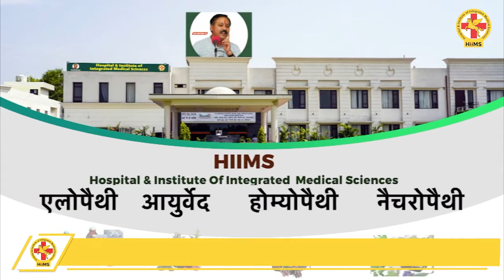Millet मिक्स करने से पहले देखें इस वीडियो को | Millet Benefits | Kodo Millets | Khadar Wali | Hiims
क्या आप भी Mixed Millets का प्रयोग करते है? तो हो जाइए सावधान क्योंकि ये सिर्फ एक Bussiness है लेकिन Scientifically देखा जाए तो ये बिल्कुल गलत है।

Dr. Khadar Wali के अनुसार सभी Millets जैसे Foxtail millets, Browntop Millets, Little millets, Kodo millets और Barnyard millets के अलग-अलग बीमारियों में विभिन्न प्रयोग और फायदे हैं। इसलिए Millets को मिक्स करना पूरी तरह से Unscientific है जिसके कारण परेशानी हो सकती है और ये फायदे के वजाय नुकसान पहुँचा सकता है।

साथ ही आप इसी Video में ये भी जानेंगे की HIIMS Hospital में कैसे इन Millets का प्रयोग Medicine की तरह किया जाता है और Patients की स्वास्थ सम्बन्धी समस्याओं को ठीक किया जाता है।

अधिक जानकारी के लिए इस Video को अंत तक देखें और अधिक से अधिक Share करें।

𝐇𝐈𝐈𝐌𝐒 𝐂𝐡𝐚𝐧𝐝𝐢𝐠𝐚𝐫𝐡  में इलाज़ करवाने के लिए या 𝐇𝐈𝐈𝐌𝐒 𝐂𝐡𝐚𝐧𝐝𝐢𝐠𝐚𝐫𝐡 में बुकिंग के लिए कॉल करें 𝟖𝟐𝟕𝟎𝟒-𝟖𝟐𝟕𝟎𝟒

𝐇𝐈𝐈𝐌𝐒 (𝐇𝐨𝐬𝐩𝐢𝐭𝐚𝐥 & 𝐈𝐧𝐬𝐭𝐢𝐭𝐮𝐭𝐞 𝐨𝐟 𝐈𝐧𝐭𝐞𝐠𝐫𝐚𝐭𝐞𝐝 𝐌𝐞𝐝𝐢𝐜𝐚𝐥 𝐒𝐜𝐢𝐞𝐧𝐜𝐞𝐬) भारत का पहला 𝐈𝐧𝐭𝐞𝐠𝐫𝐚𝐭𝐞𝐝 हॉस्पिटल है जिसे 𝐍𝐀𝐁𝐇 (𝐍𝐚𝐭𝐢𝐨𝐧𝐚𝐥 𝐀𝐜𝐜𝐫𝐞𝐝𝐢𝐭𝐚𝐭𝐢𝐨𝐧 𝐁𝐨𝐚𝐫𝐝 𝐟𝐨𝐫 𝐇𝐨𝐬𝐩𝐢𝐭𝐚𝐥𝐬 𝐚𝐧𝐝 𝐇𝐞𝐚𝐥𝐭𝐡𝐜𝐚𝐫𝐞 𝐏𝐫𝐨𝐯𝐢𝐝𝐞𝐫𝐬) की मान्यता प्राप्त है।

𝐖𝐡𝐨 𝐢𝐬 𝐁𝐞𝐡𝐢𝐧𝐝 𝐇𝐈𝐈𝐌𝐒

𝐇𝐈𝐈𝐌𝐒 अस्पताल की नींव 𝟐𝟎𝟐𝟏 में 𝐀𝐜𝐡𝐚𝐫𝐲𝐚 𝐌𝐚𝐧𝐢𝐬𝐡 𝐉𝐢, 𝐃𝐫 𝐁𝐢𝐬𝐰𝐚𝐫𝐨𝐨𝐩 𝐑𝐨𝐲 𝐂𝐡𝐨𝐮𝐝𝐡𝐮𝐫𝐲, 𝐃𝐫 𝐀𝐦𝐚𝐫 𝐒𝐢𝐧𝐠𝐡 𝐀𝐳𝐚𝐝 ने मिल कर रखी। इनका एक ही मकसद था की लोगों को दवाइयों के जाल से मुक्त करवाया जाए।

𝐏𝐮𝐫𝐩𝐨𝐬𝐞 𝐨𝐟 𝐇𝐈𝐈𝐌𝐒

𝐇𝐈𝐈𝐌𝐒 को खोलने के पीछे हमारा एक ही मकसद था की हर व्यक्ति बिना किसी रोग के जीवन जी सके। आज कल लोग बीमारियों के लिए ना जाने कितनी दवाइयाँ खा लेते हैं और न जाने कितने 𝐨𝐩𝐞𝐫𝐚𝐭𝐢𝐨𝐧 और 𝐭𝐫𝐚𝐧𝐬𝐩𝐥𝐚𝐧𝐭 करवा लेते हैं लेकिन फिर भी उनकी बीमारी ठीक नहीं होती। 𝐇𝐈𝐈𝐌𝐒 का एक ही मकसद है की लोगों को एक स्वस्थ जीवन की ओर ले जाया जाये जहाँ उन्हें किसी दवा की जरुरत न पड़े।

* 𝐃𝐞𝐫𝐚𝐛𝐚𝐬𝐬𝐢
* 𝐉𝐚𝐢𝐩𝐮𝐫
* 𝐉𝐨𝐝𝐡𝐩𝐮𝐫
* 𝐆𝐮𝐫𝐮𝐠𝐫𝐚𝐦
* 𝐌𝐮𝐥𝐭𝐚𝐧 𝐍𝐚𝐠𝐚𝐫 (𝐃𝐚𝐲 𝐂𝐚𝐫𝐞)
* 𝐀𝐦𝐫𝐢𝐭𝐬𝐚𝐫
* 𝐂𝐡𝐚𝐧𝐝𝐢𝐠𝐚𝐫𝐡 (𝐃𝐚𝐲 𝐂𝐚𝐫𝐞)
* 𝐙𝐢𝐫𝐚𝐤𝐩𝐮𝐫 (𝐃𝐚𝐲 𝐂𝐚𝐫𝐞)
* 𝐋𝐮𝐝𝐡𝐢𝐚𝐧𝐚

𝐃𝐢𝐬𝐞𝐚𝐬𝐞 𝐖𝐞 𝐂𝐨𝐯𝐞𝐫𝐞𝐝 𝐀𝐭 𝐇𝐈𝐈𝐌𝐒

𝐇𝐈𝐈𝐌𝐒 में कई तरह के रोगो का इलाज किया जाता है। यहाँ पर 𝐊𝐢𝐝𝐧𝐞𝐲 𝐅𝐚𝐢𝐥𝐮𝐫𝐞, 𝐋𝐢𝐯𝐞𝐫 𝐅𝐚𝐢𝐥𝐮𝐫𝐞, 𝐇𝐞𝐚𝐫𝐭 𝐏𝐫𝐨𝐛𝐥𝐞𝐦𝐬, 𝐀𝐫𝐭𝐡𝐫𝐢𝐭𝐢𝐬, 𝐁𝐏, 𝐒𝐭𝐚𝐠𝐞 𝟒 𝐂𝐚𝐧𝐜𝐞𝐫 जैसी कई अन्य बीमारियों का इलाज किया जाता है।

𝐒𝐞𝐫𝐯𝐢𝐜𝐞𝐬
𝟏. 𝐇𝐨𝐭 𝐖𝐚𝐭𝐞𝐫 𝐈𝐦𝐦𝐞𝐫𝐬𝐢𝐨𝐧 (𝐇𝐖𝐈) 𝐓𝐡𝐞𝐫𝐚𝐩𝐲 – The patient is made to sit in a bath tub (dialysis tub) filled with hot water. This process helps the blood in the patient’s body to flow from his feet upwards and accumulate around his kidney area.
𝟐. 𝐇𝐞𝐚𝐝 𝐃𝐨𝐰𝐧 𝐓𝐢𝐥𝐭 (𝐇𝐃𝐓) 𝐓𝐡𝐞𝐫𝐚𝐩𝐲 – Here the patient is made to lie down at a tilted position with his head and abdomen at a lower angle than the lower body. This helps the blood to flow upwards and collect around the kidney area, providing access to the live residual nephrons of the body.
𝟑. 𝐃𝐈𝐏 𝐃𝐢𝐞𝐭  –The patient is prescribed a specific diet that helps in the regeneration of nephrons in his kidney, thus, helping his body to cure itself without external support.

𝗞𝗶𝗱𝗻𝗲𝘆 𝗙𝗮𝗶𝗹𝘂𝗿𝗲 𝗣𝗮𝘁𝗶𝗲𝗻𝘁 𝗥𝗲𝘃𝗶𝗲𝘄𝘀